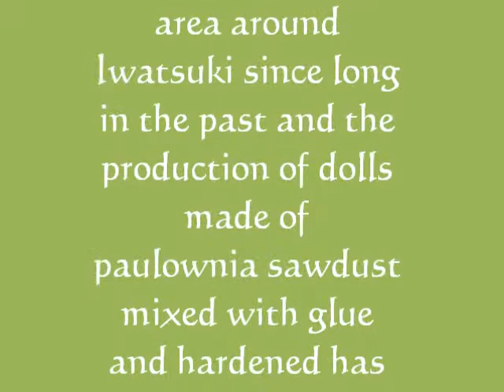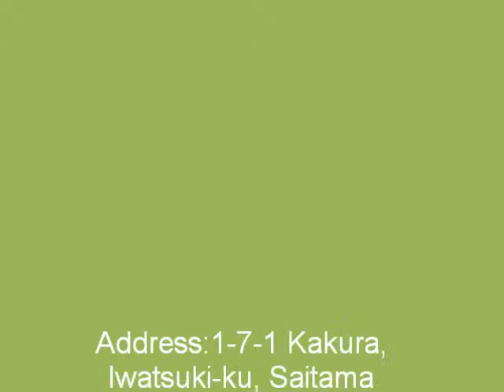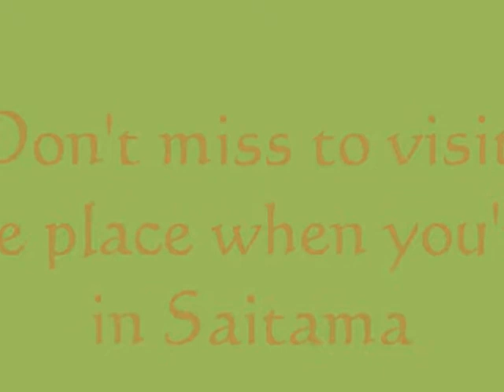Tokyu Doll Museum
さいたま市紹介、岩槻人形